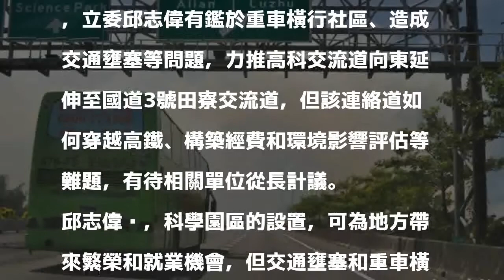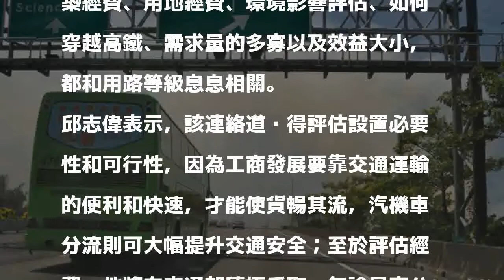國1高科交流道延伸國3 民代力推連絡道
〔記者蘇福男／高雄報導〕國道1號高雄路竹高科交流道向西可連結南科高雄園區，立委邱志偉有鑑於重車橫行社區、造成交通壅塞等問題，力推高科交流道向東延伸至國道3號田寮交流道，但該連絡道如何穿越高鐵、構築經費和環境影響評估等難題，有待相關單位從長計議。

發表評論評論如下。